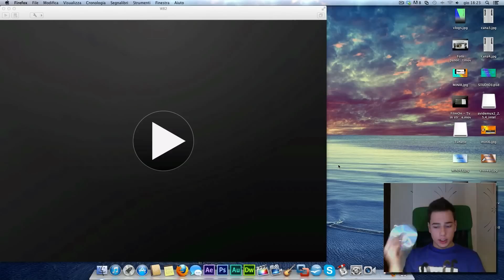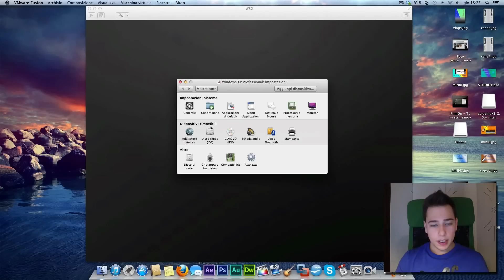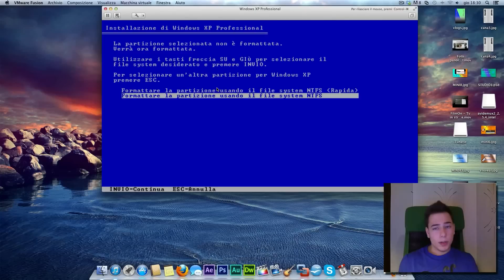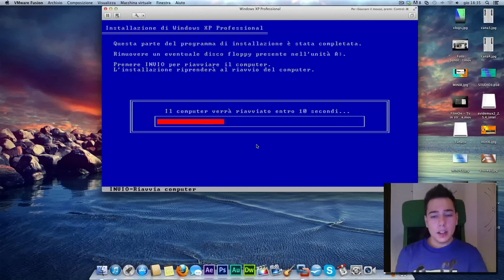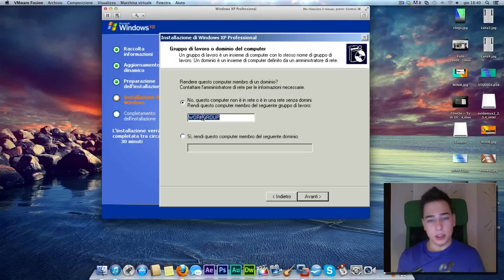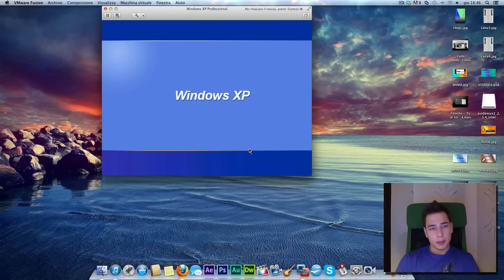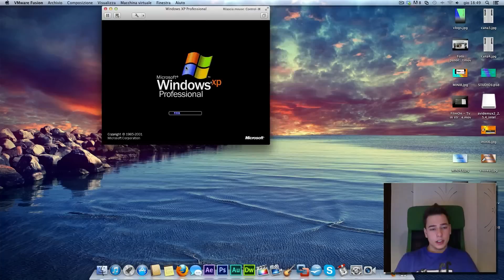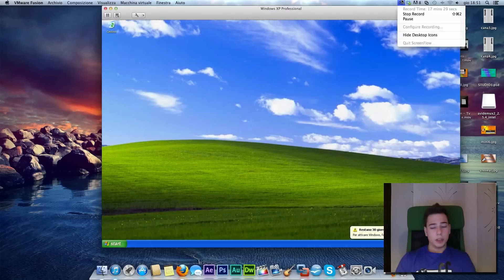Come installare XP su Mac - VMWare Fusion 5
Ciao! Sono partner di youtube e puoi diventarlo anche tu! Tramite un network che si
fa garante per te e fa accettare la tua richiesta a Youtube in POCHISSIMO tempo.
Ecco cosa devi fare:
2) Seguire i passaggi indicati dal video della pagina che vi si apre
3) Guadagna con i tuoi contenuti!

Ciao a tutti! Tutorial lungo ma molto utile! ecco come installare il celebre sistema operativo di casa Microsoft su Mac! :)